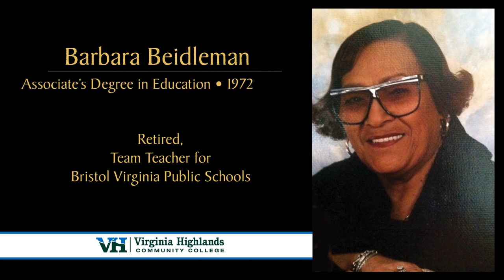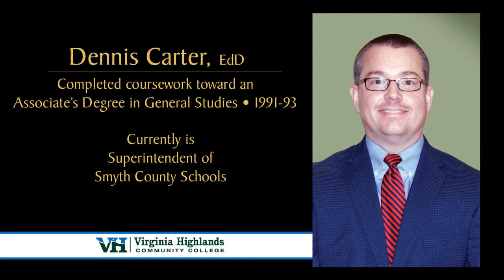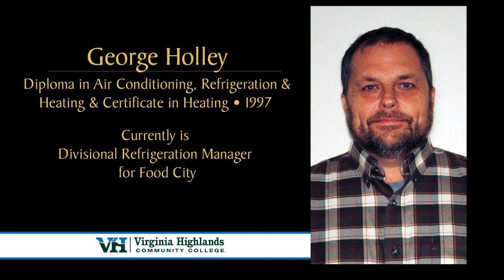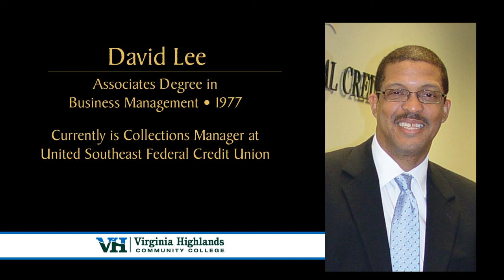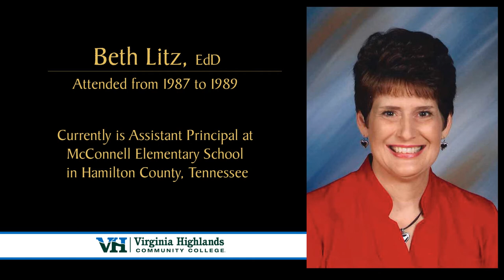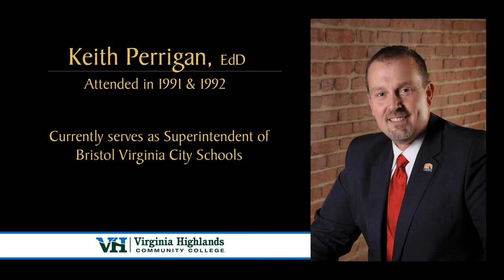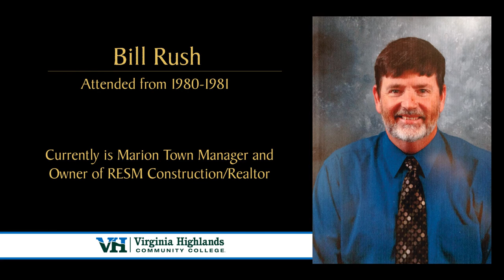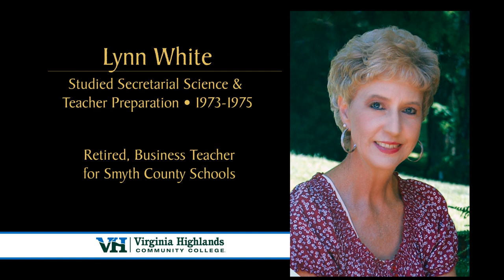Alumni50Nov2017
Fifty outstanding alumni from Virginia Highlands Community College are profiled as part of the College's 50th Anniversary Celebration.